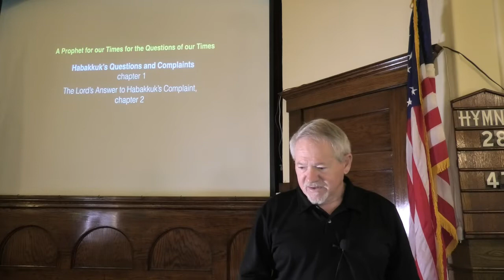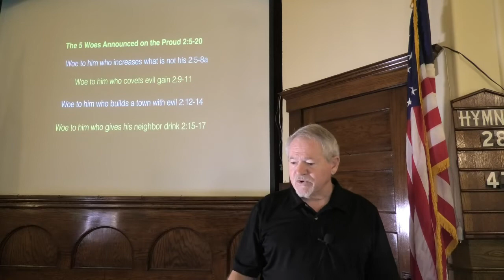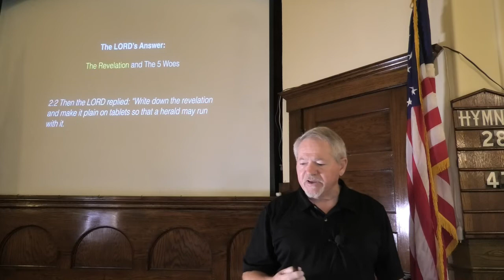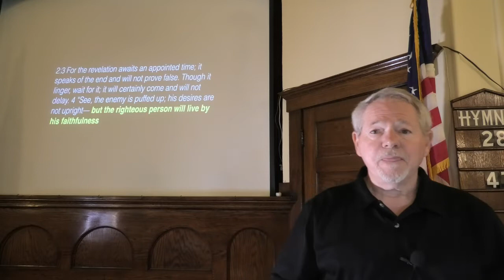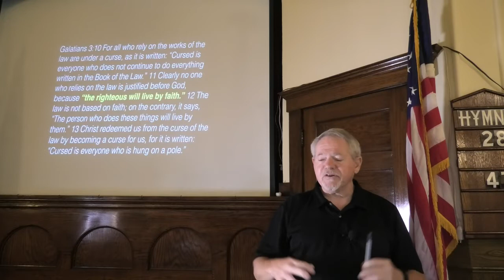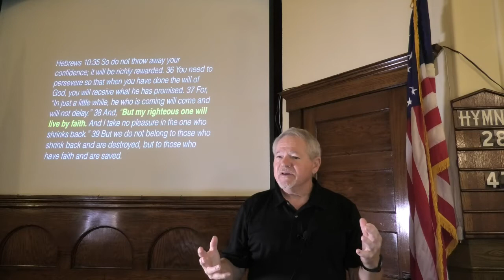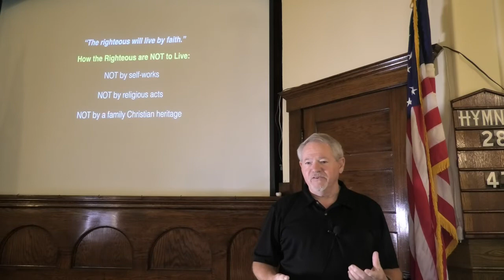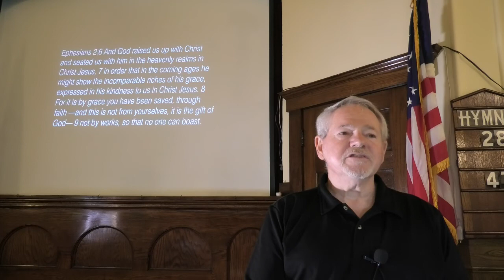10 24 2021 SerHab#3 The Righteous Will Live By Faith.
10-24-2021 SerHabakkuk#3: The Righteous Will Live By Faith. The Lord’s Answer to Habakkuk’s Complaint, chapter 2. The LORD’s Answer: The Revelation and The 5 Woes on the Proud 2:5-20. This Old Testament Prophet lived 2,600 years ago but is as timely as the nightly news. The threat of modern hostile nations is examined as well as the three times New Testament writers quote Habakkuk 2:4 -"The Righteous Will Live By Faith" in  Romans 1:17; Galatians 3:11;  and Hebrews 10:37-38.

Habukkuk Takes His Stand to Hear From God, 2:1

2:1 I will stand at my watch and station myself on the ramparts; I will look to see what he will say to me, and what answer I am to give to this complaint.